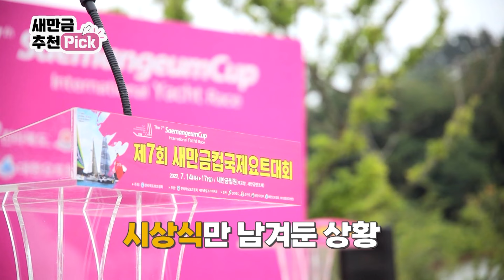[새만금 추천Pick] 요트 타고 직관! 새만금 바다를 가르는 요트대회 | 2022 새만금컵 국제요트대회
뜨거운 여름을 날려버릴
역동적인 시원함이 필요하신가요? 🌊⛵

더위가 싹 날아가는 기분을 느끼고 싶다면
지금 여길 주목해 주세요 १👆˚◡˚👆५